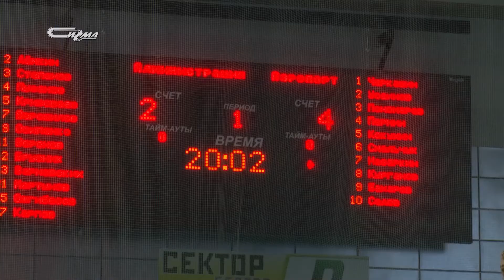Администрация vs. аэропорт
В благотворительном турнире по волейболу на площадку вышли команды администрации Нового Уренгоя и аэропорта газовой столицы.